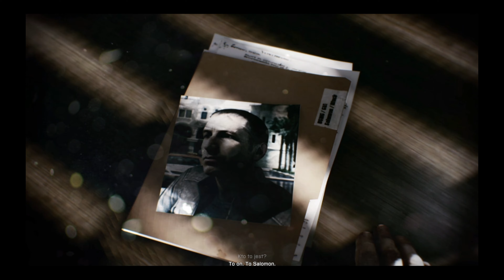Battlefield 3 Początek odc.#1 |4K|Gameplay PL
Cześć, żołnierze! Dzisiaj przybywamy z czymś wyjątkowym jest to Battlefield 3! Wchodzimy w sam środek największych bitew w historii gier wojennych, gdzie dynamika, akcja i emocje sięgają zenitu!

🔫 Bitwa o Przetrwanie na Polach Wojny: Wyruszamy na najbardziej niebezpieczne fronty, gdzie szala wojny przechyla się z każdym strzałem. Czy uda nam się przeżyć i odnieść zwycięstwo na polach bitewnych?

✈️ Epickie Pojedynki: Wcielamy się w rolę elitarnych żołnierzy, pilotów samolotów odrzutowych i specjalnych jednostek, gotowych na najtrudniejsze wyzwania. Każdy moment to adrenalina i napięcie!

🌍 Zróżnicowane Lokacje, Niekończące Się Przygody: Odkrywamy różnorodne tereny, od zniszczonych miast po rozległe pustynie, gotowi na wszystko, co czeka za horyzontem. Czy uda nam się odkryć tajemnice każdej lokacji?

💣 Gotowi na Bitwę? Wbijajcie w grę ze mną i przygotujcie się na największą przygodę waszego życia!

Przygotujcie się na niesamowitą bitwę w Battlefield 3! Czy uda nam się zwyciężyć w walce o przetrwanie i odnieść triumf na polach bitewnych? 🔫🚁

🔎 Tę serię znajdziesz wyszukując:
Battlefield 3 PL
Battlefield 3
Battlefield 3 Gameplay PL
Battlefield 3 Gameplay Po Polsku
Battlefield 3 Let's Play PL
Battlefield 3 Po Polsku
Zagrajmy w Battlefield 3
Battlefield 3 KarolSTACH